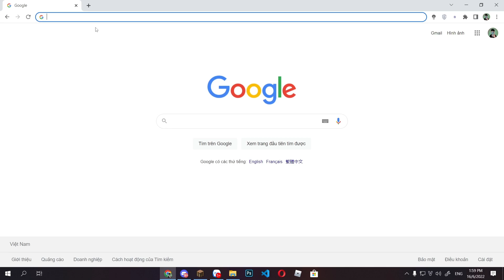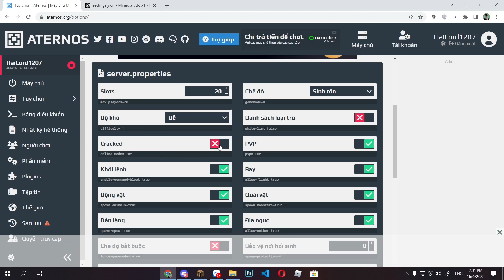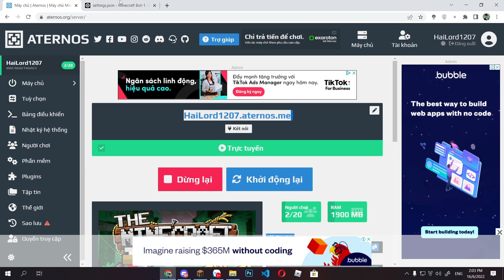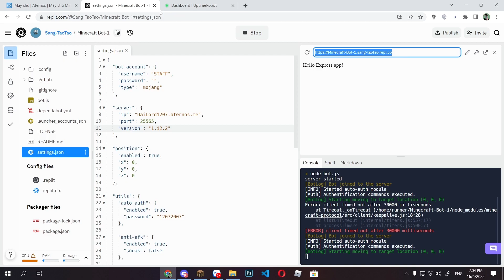Cách Tạo Server Aternos Hoạt Động 24/24 Không Bao Giờ Tắt Bằng Bot Minecraft | H2N GAMING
Cách Tạo Server Aternos Hoạt Động 24/24 Không Bao Giờ Tắt | H2N GAMING